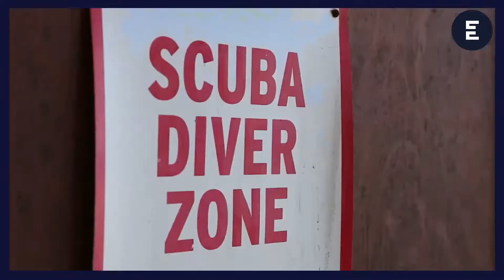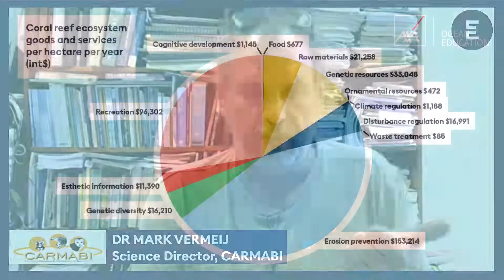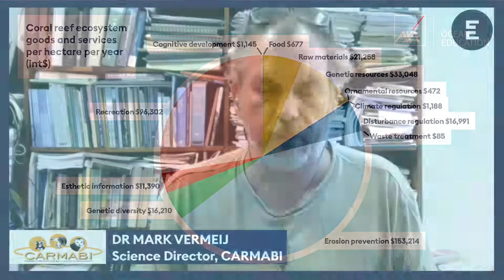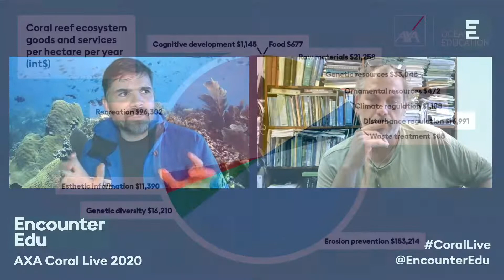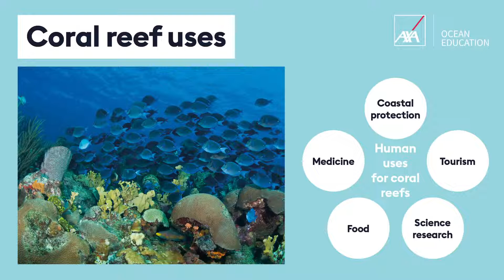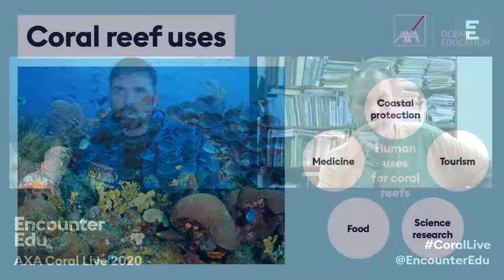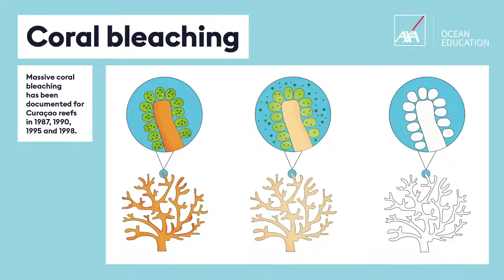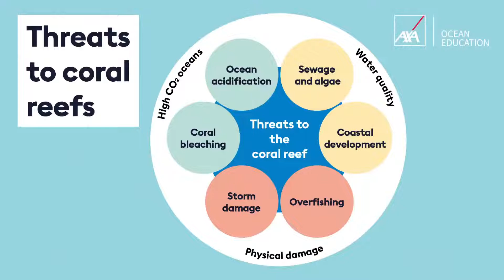AXA CoralLive 2020 | Human activity and the coral ecosystem Ages 14-16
This lesson examines the relationship between humans and the coral reef using the island of Curacao in the southern Caribbean as a case study. This lesson is aimed at GCSE (ages 14-16) students, with older students also able to benefit if they cannot access the later lesson. The live lesson will cover the value of coral reef ecosystems to humans and the planet, as well as the threats that human activity poses to the reef. This is the second of three lessons on the coral ecosystem for advanced students.